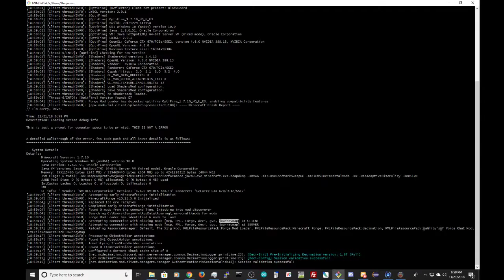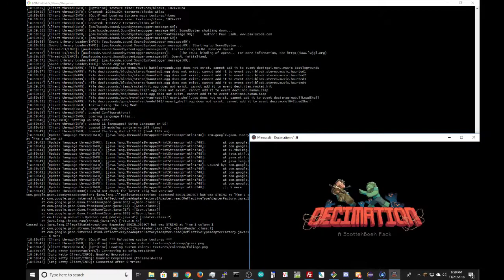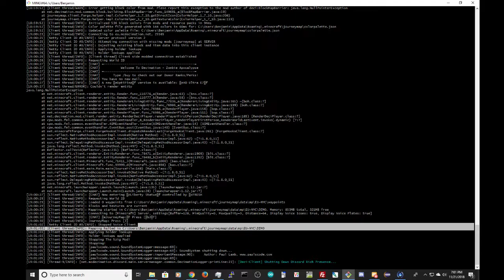I bypassed Decimation Anticheat... again (better audio)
Client-side security is like locking your door with a green bean.